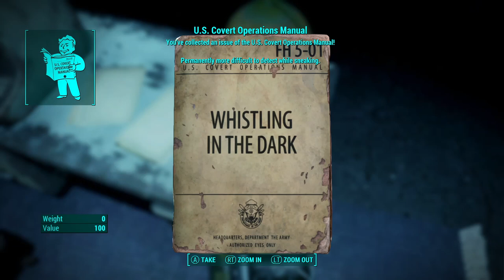Fallout 4 - Survival Mode - Part 10 - The Railroad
Welcome to Fallout 4 Survival Mode! Today we continue the Railroad! Decon get his act together. And we continue the quest.

WEEMSBOX Wired Gaming Mouse

Rii RGB LED Wired Gaming Keyboard

Processor: Intel Core i7-6700K 6th Gen (Skylake) Quad-Core 4.20 GHz

Ram: G.SKILL Aegis 16GB (2 x 8GB)